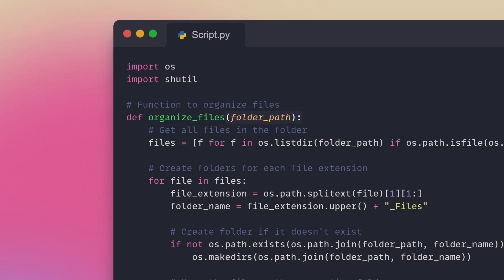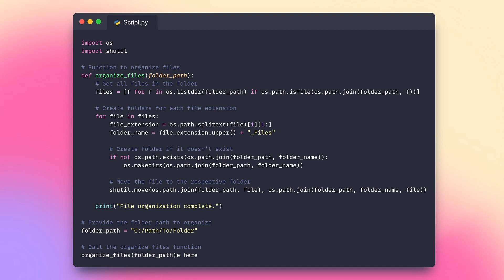Create a File Organizer Using Python 📂| Python Automation Project🐍 | Proxlight 2023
Hi everyone👋, In this video we are going to see how to create a file organizer using python

Have you ever annoyed with a lot of unorganized files in your folder?
if yes, then this python script will help you automatically organize the files based on their type.

📁 Modules used :

OS :
The OS module in Python provides functions for interacting with the operating system. OS comes under Python’s standard utility modules.

SHUTIL :
Python shutil module enables us to operate with file objects easily and without diving into file objects a lot. This module helps in automating the process of copying and removal of files and directories.

You can refer to our Hash Node article for a better understanding and a step-by-step guide of the same.

⏳ Video Time Stamps :

Intro to Today's Topic 0:00

Demo 0:14

Coding  0:31

Outro For The Viewers 1:39

🔍 Some search results related to this video :

Learn Python
Python Projects
Create a File Organizer Using Python
Python Automation Project
How to create a file organizer using python
File Organizer using Python
Sort Files using Python

👩‍💻 Credits :

Directed By : @PratyushMishra2002
Voice Over By : Chez Kenojuak
Animation & illustrations By : @plexusdesigns8551